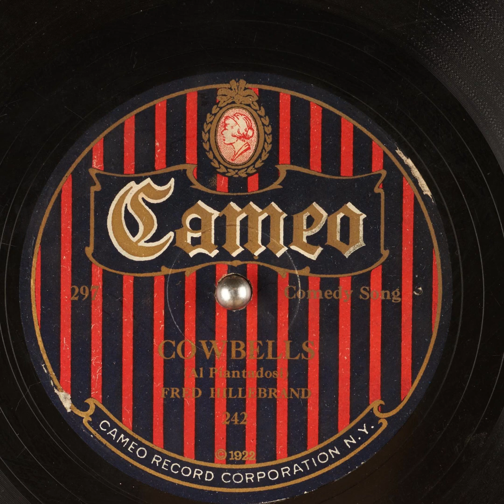Cowbells - Fred Hillebrand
Title: Cowbells

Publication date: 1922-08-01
Language: English
Performer: Fred Hillebrand
Writer: Al Piantadosi

Summary: Comedy Song